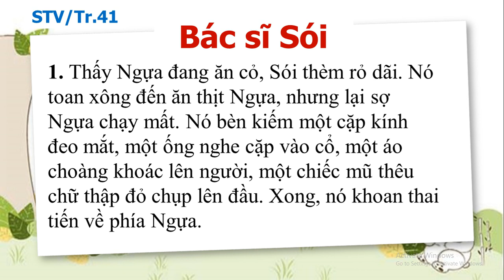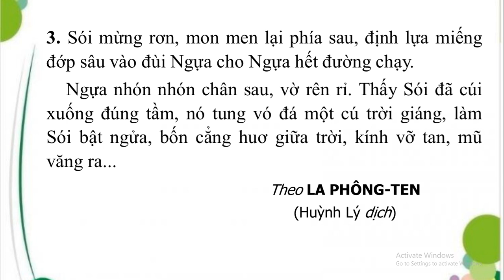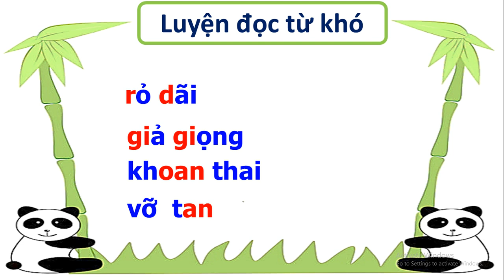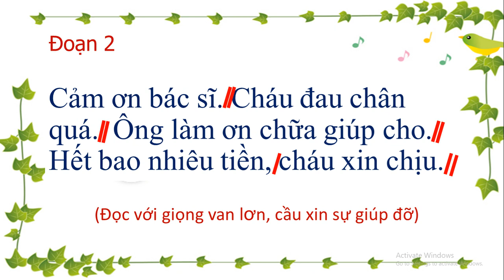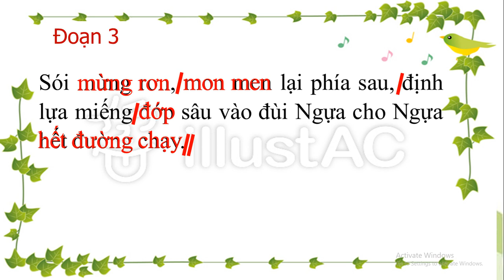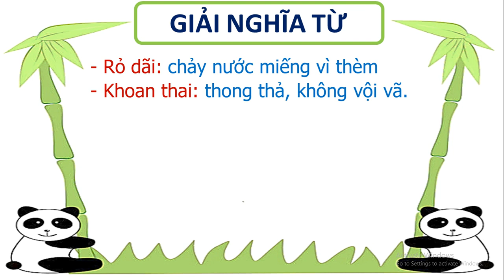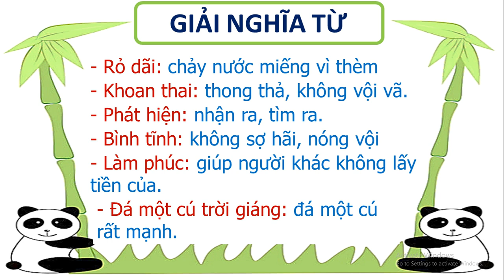Tuần 23: Ngày 30/3 Tập đọc Lớp 2 Bài: Bác sĩ Sói